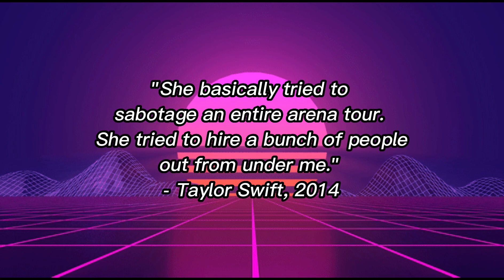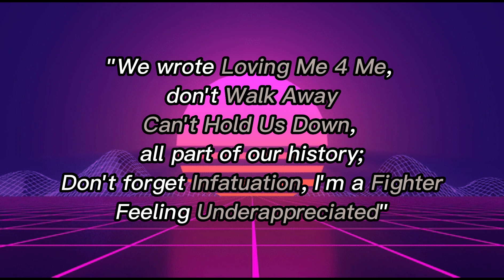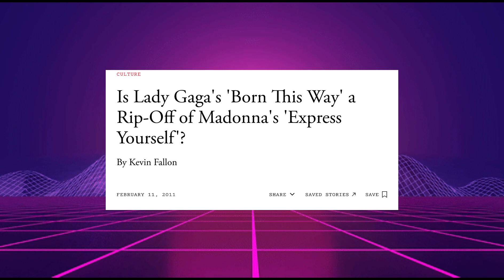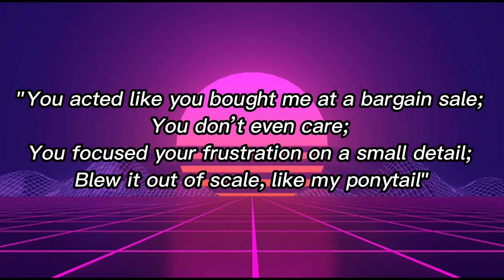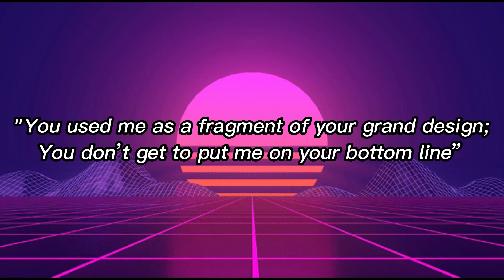Five MESSIEST Pop Songs of All Time!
the shade of it all

Song used in background: Lazy Sunday by Official Sound Studio